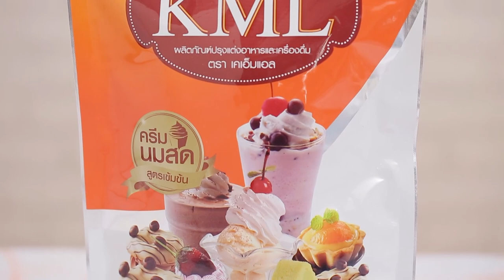นมอัญชัน คลิปการทำ โดย "อ. ยิ่งศักดิ์"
ผลิตภัณฑ์ปรุงแต่งอาหารและเครื่องดื่ม ตรา เคเอ็มแอล : Food preparation for foods and beverages KML Brand
สิ่งที่ต้องเตรียมสำหรับ (น้ำเชื่อมอัญชัน)
น้ำดอกอัญชันคั้น 25 มิลลิลิตร
น้ำเชื่อมสำเร็จรูป 150 กรัม

วิธีทำ (น้ำเชื่อมอัญชัน)

ผสมน้ำดอกอัญชัน กับน้ำมะนาว เข้าด้วยกัน จากนั้นเทลงในน้ำเชื่อม คนให้เข้ากัน เตรียมไว้
สิ่งที่ต้องเตรียมสำหรับ (นมอัญชัน)
ผลิตภัณฑ์ปรุงแต่งอาหารและเครื่องดื่ม ตรา เคเอ็มแอล 80 กรัม
น้ำดอกอัญชันคั้น 50 มิลลิลิตร
น้ำแข็ง สำหรับเขย่า 100 กรัม
น้ำแข็ง สำหรับเสิร์ฟ
เลมอนหั่นแว่น ช่อสะระแหน่ สำหรับแต่งแต่ง

วิธีทำ (นมอัญชัน)

1. ละลาย ผลิตภัณฑ์ปรุงแต่งอาหารและเครื่องดื่ม ตรา เคเอ็มแอล กับน้ำร้อน เข้าด้วยกัน
2. เทลงในแก้วเชค ตามด้วยน้ำดอกอัญชันคั้น และน้ำแข็ง ปิดฝา เขย่าส่วนผสมให้เข้ากัน
3. ใส่น้ำเชื่อมอัญชันลงในแก้วเสิร์ฟประมาณ 1/4 ของแก้ว เติมน้ำแข็งจนเต็มแก้ว เทส่วนผสมนมอัญชันที่เขย่าไว้ ลงจนเต็มแก้ว แต่งปากแก้วด้วยเลมอนหั่น และช่อสะระแหน่พร้อมเสิร์ฟ

Line @yingsakfood